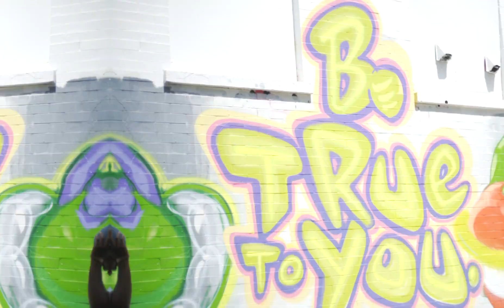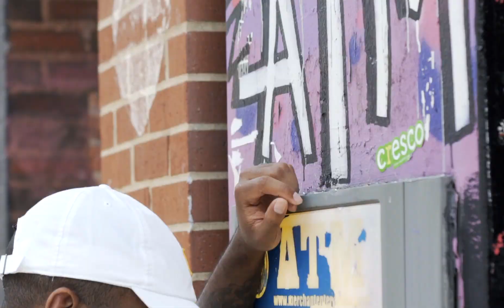Jae Haze - Good [feat. Clark Airlines] (Official Video)